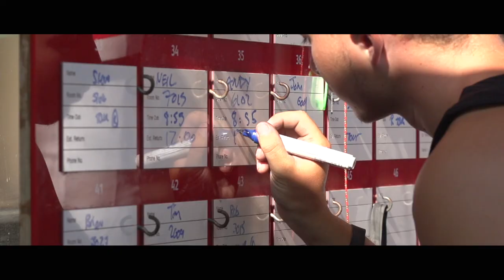Mark Warner - Cycling Holidays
Mark Warner offer both road and mountain biking holidays to Corsica, Sardinia and Greece. Take advantage of our free guided tours or go it alone and explore the local area.